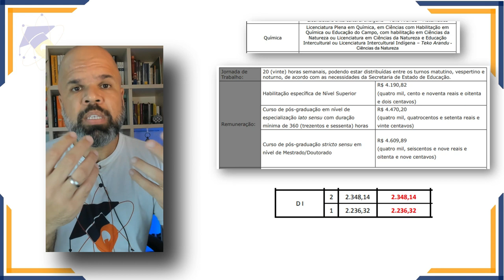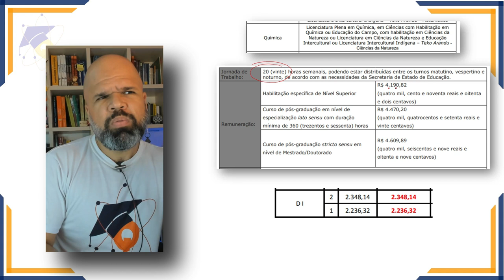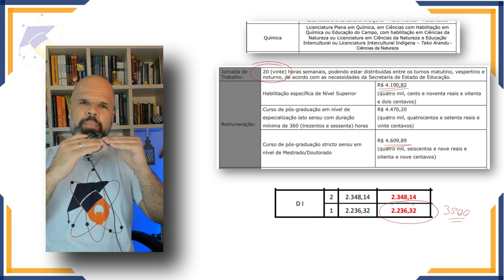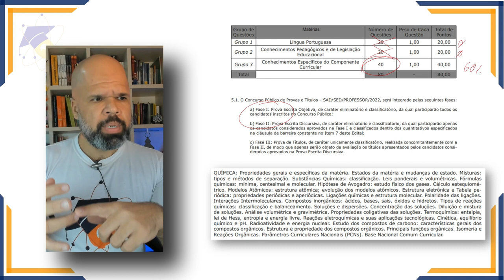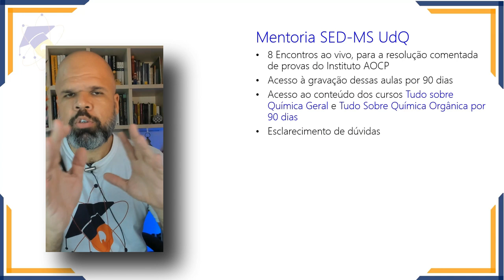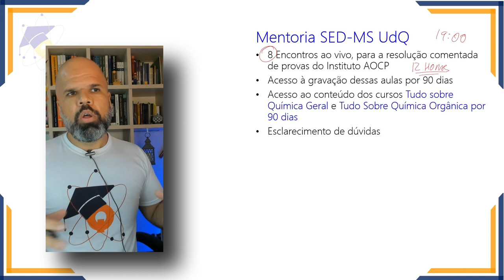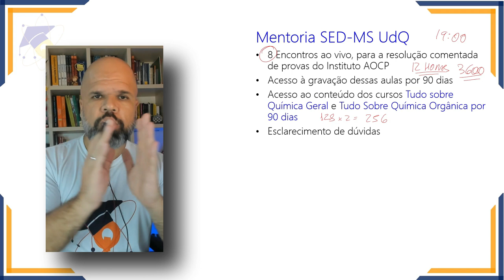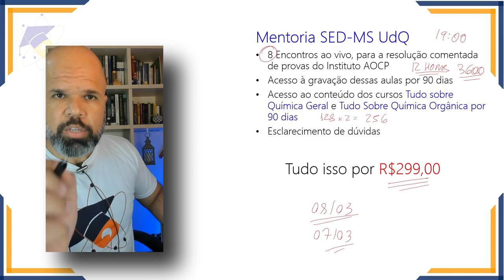Saiu o Edital para SED-MS - 88 vagas para Professor de Química. Vamos ter mentoria exclusiva!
Olá pessoal, estamos com inscrições abertas para a Mentoria SED-MS 2022, para o cargo de professor de química! Caso queira se inscrever é só ir no